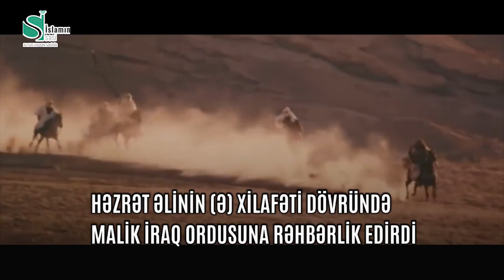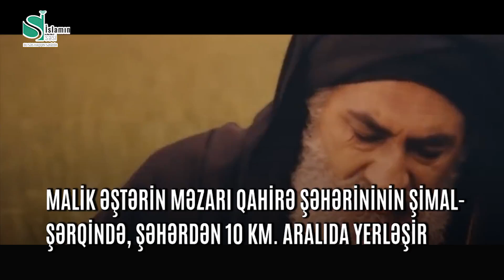Malik ibn Əştər Nəxai